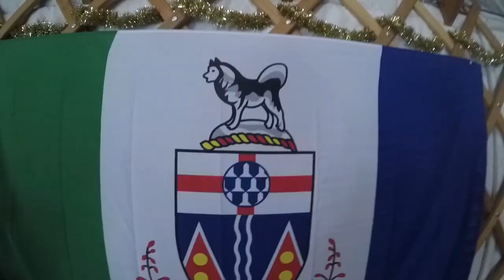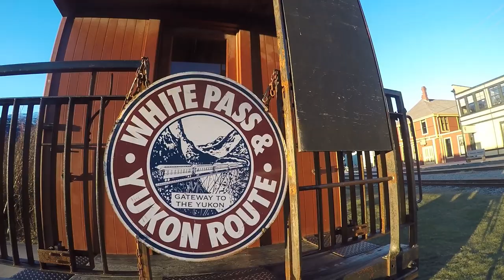My Yukon Winter experience guiding for Arctic Range Adventure in Whitehorse, Canada.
Northern light tours in Whitehorse including dog sledding, snowshoeing, ice fishing and site sighting in the Yukon of Canada and Alaska. Aventura en el norte de Canadá para descubrir las auroras boreales, trineos de perros, raquetas de nieve y fantásticos lugares nevados de Canada y Alaska con el guía Pablo Pérez para la empresa Arctic Range Adventure en Whitehorse